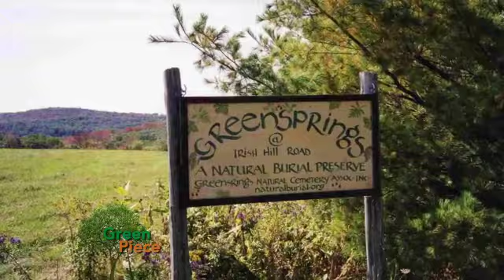HouseSmarts Green Piece "Green Funerals" Episode 103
lou, Manfredini, feature, millennium, luxury, coaches, rv, camper, trailer, custom